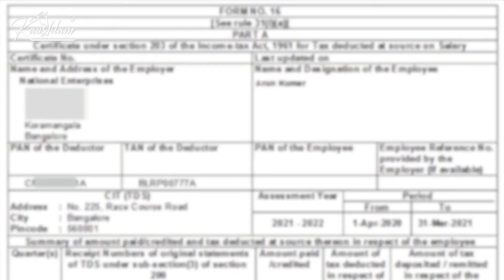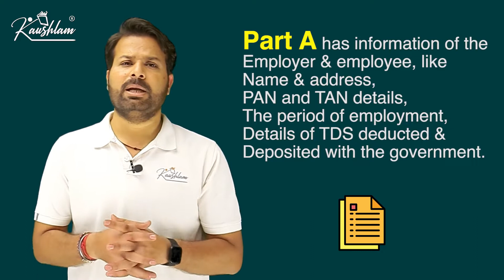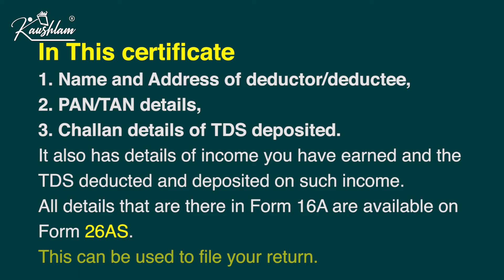What is Form16? Learn more about Form 16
Form 16 is essentially a certificate issued by employers to their employees. It provides a validation that TDS has been deducted and deposited with the government authorities on behalf of the employee. It gives a detailed summary of the salary paid to the employee and the TDS amount deducted on the same.

Download Kaushlam App for more interesting videos and skilled-based courses.